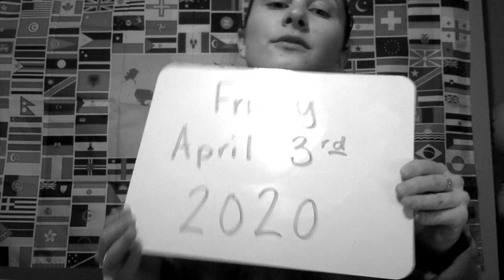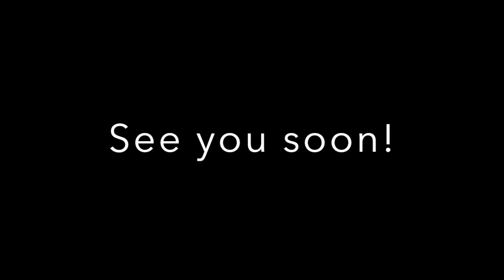April 3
question, mindful moment, this day in history, happy birthdays, story cube